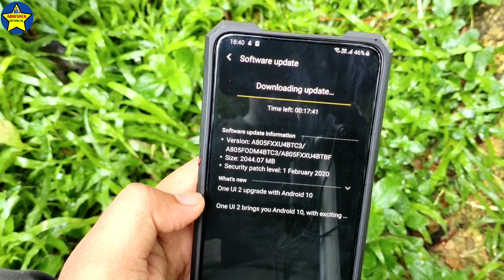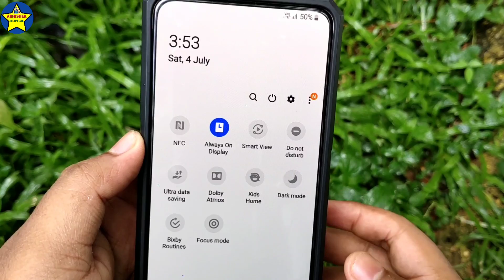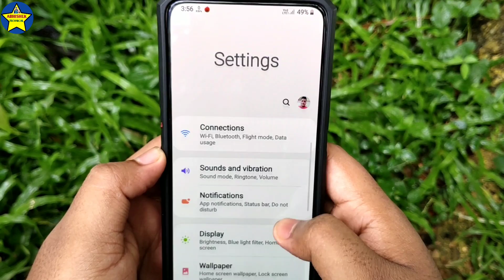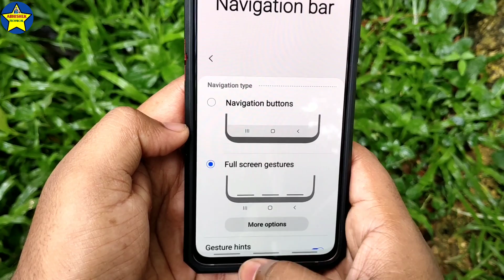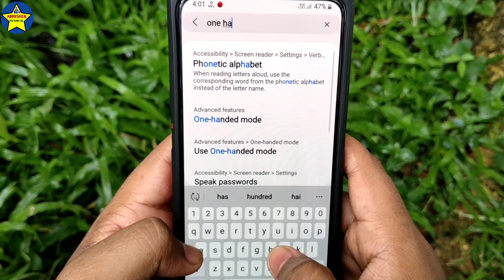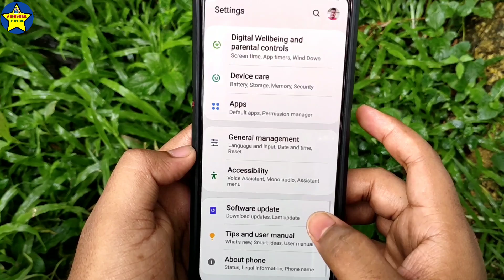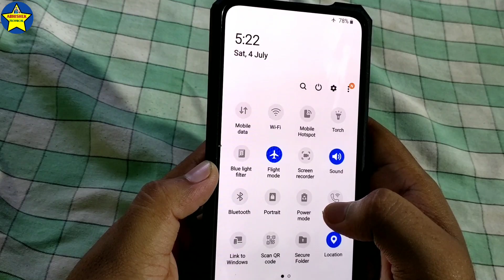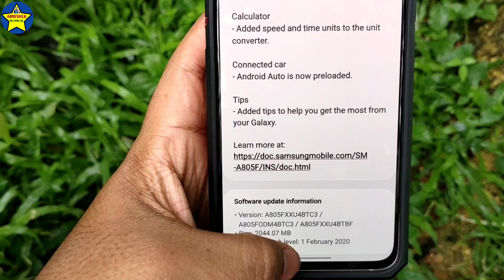Samsung Galaxy A80 New Features after Android 10 and One UI 2 update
Samsung Galaxy A80 Android 10 update in 2020,
Samsung galaxy A80 one ui 2 update in 2020,
Samsung galaxy A80 android 10 features,
Samsung galaxy A80 Android 10 and one ui update.

      _-' MY'-._    _.._
'._/| *INDIA*     ''. ;'-